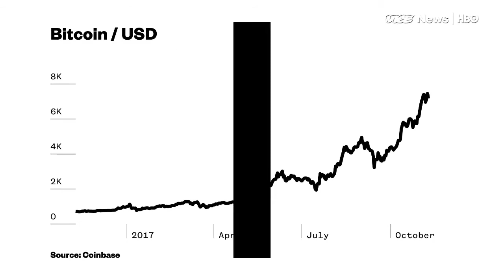The Tech That Powers Bitcoin Could Tackle Corruption